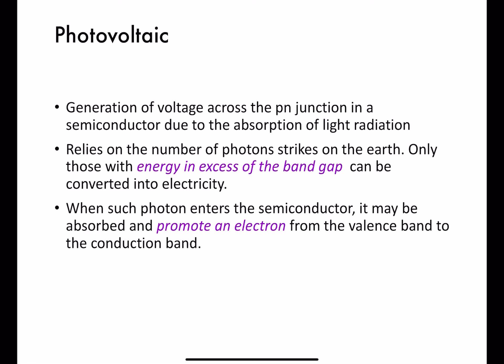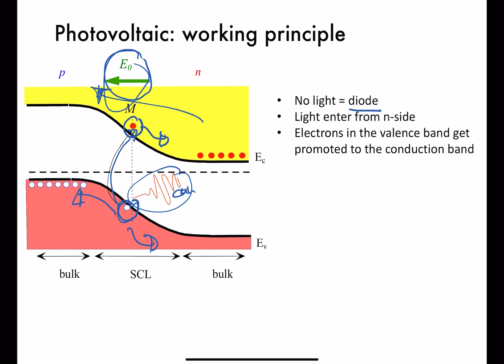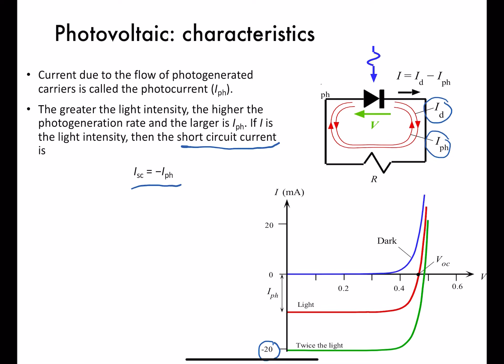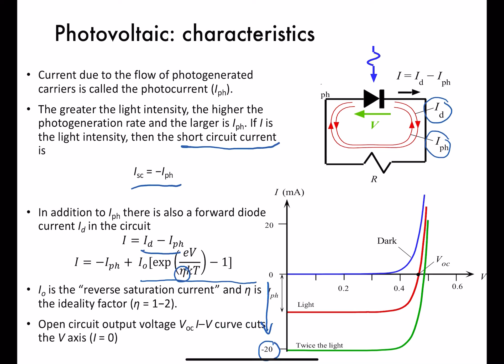MT2106 Divais Semikonduktor 09